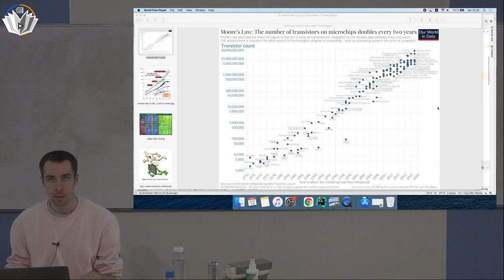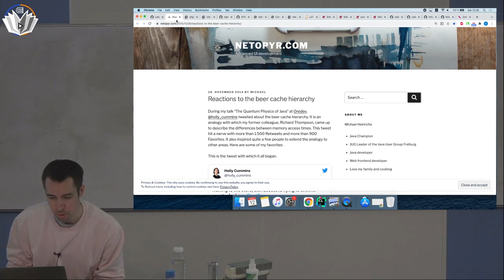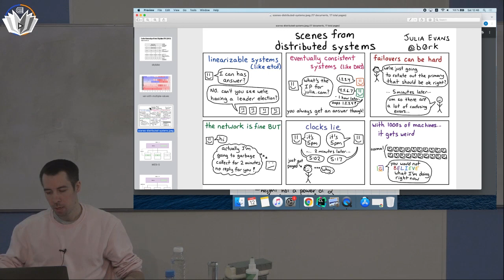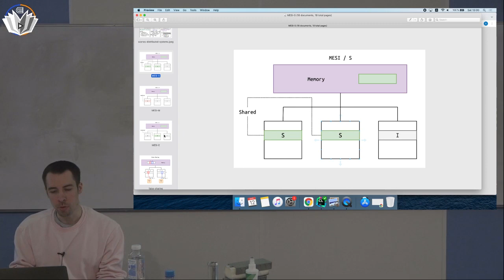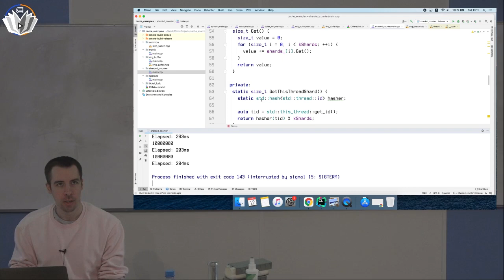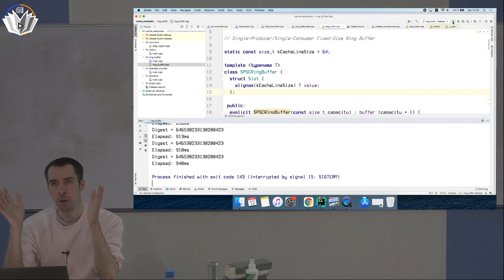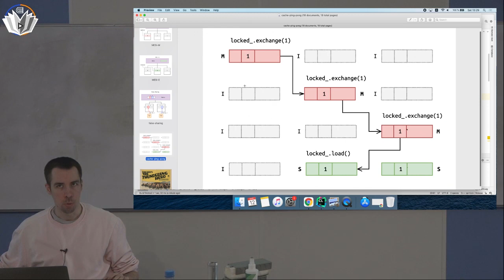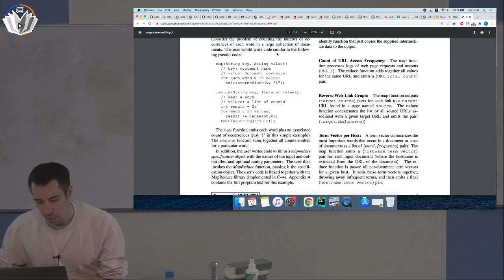ТПМС / Лекция 6 / Shared Memory: кэши, когерентность кэшей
Дата лекции: 12 марта 2022
Лектор: Роман Липовский
Съёмка: Михаил Колтаков
Монтаж: Алексей Горбулев